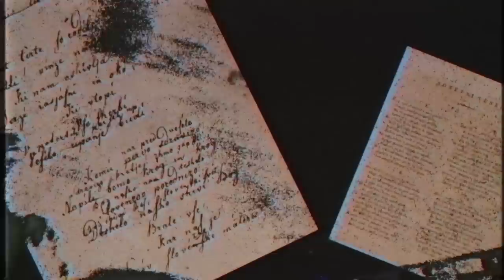Capital Crew x Hyu - Bogatti (official video)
The Vision by N3 and Schayes
Special thanks to Maj Vrenko, Žan Rekič Zupančič, Marko Polo